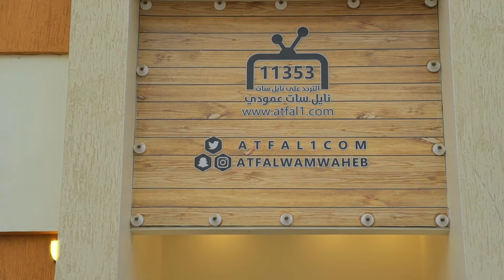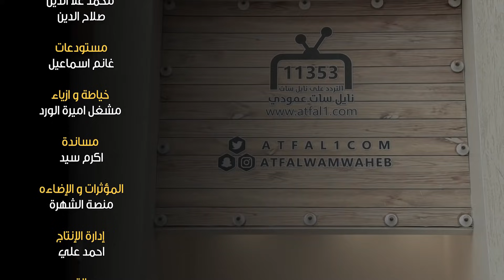قناة اطفال ومواهب كليب مين قدها اداء الجوري ابوجبل السنوية الثامنة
قناة الكواليس

من داخل السعودية على الرقم  70007442
وعلى الرقم 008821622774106 من جميع انحاء العالم